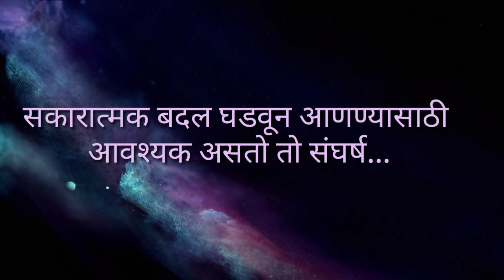# संघर्ष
# शेतकऱ्याची गोष्ट
# Farmers story on struggle.